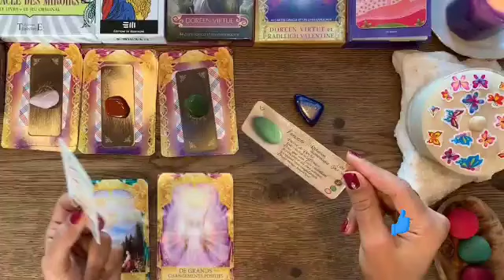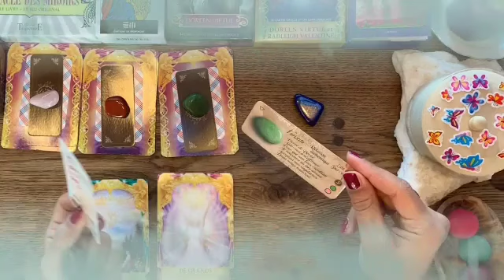برج السرطان من 7 إلى 14 نوفمبر 2024 ✔️ ربك ناصرك عليهم👌الشريك حزين عليك كثير😔حافظ عليه يا سرطان♥️